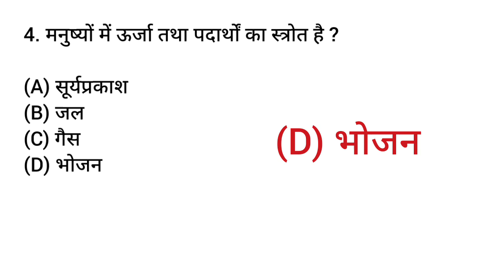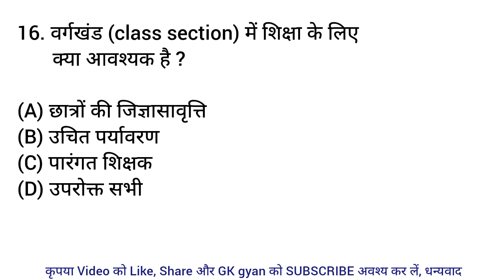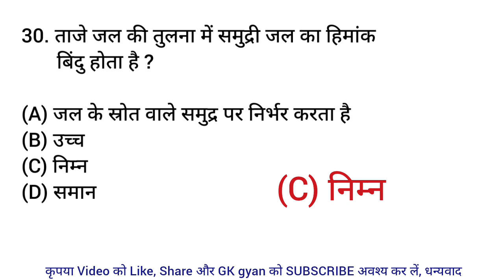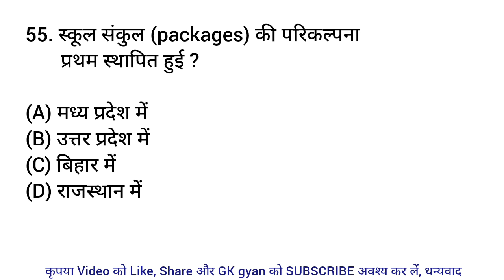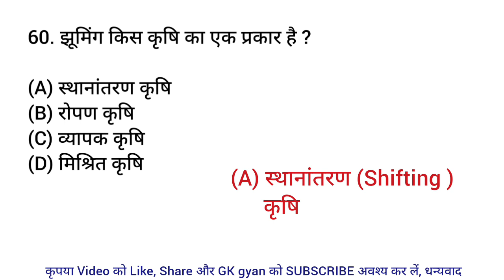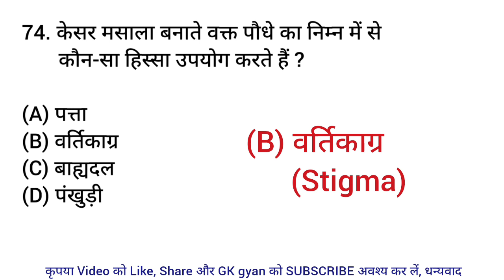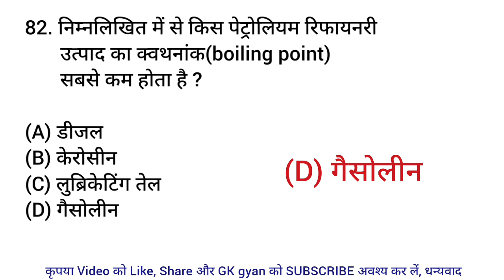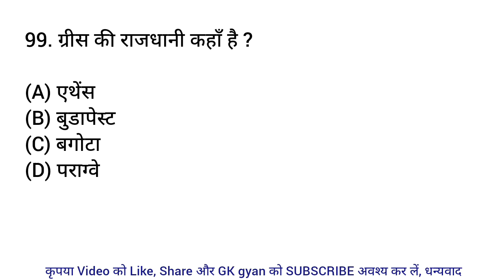100 Amazing General Knowledge Questions in Hindi | GK Quiz | GK gyan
100 Amazing General Knowledge Questions in Hindi | GK Quiz | GK in Hindi | GK gyan |